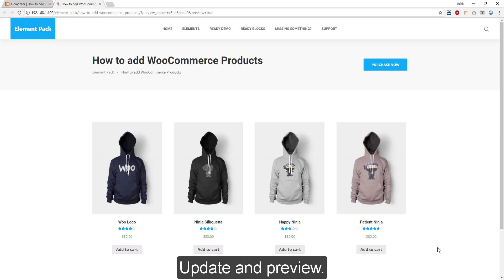How to Add WooCommerce Products by Element Pack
Here we show you how to add woocommerce products by element pack

[Note: You need to install Elementor Core Plugin for run this addon, but not mandatory pro version.]